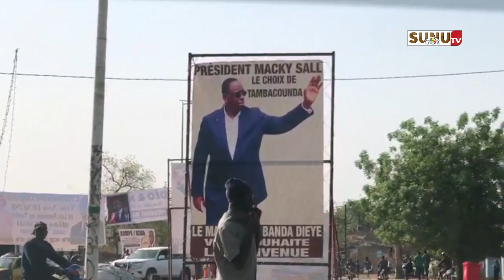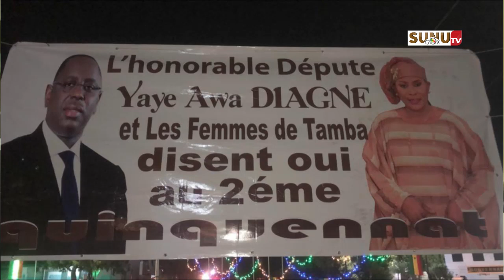Présidentiel 2024: « c’est Macky notre candidat. Et c’est une demande sociale »(Yaye A. DIAGNE, APR